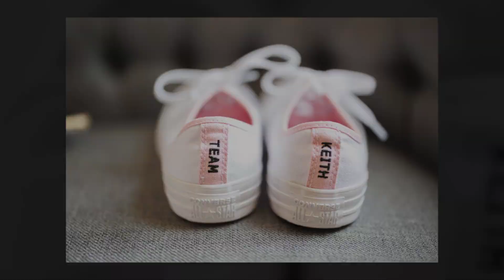Eliza and Keith Same Day Slide Show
An amazing wedding filled with love at The Ranch in Southwick Ma.